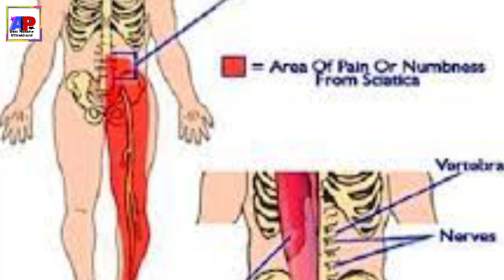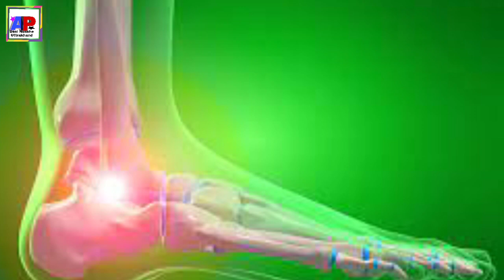यह तीन चीजें, कमजोरी खत्म करके, बुढ़ापे में जवानी पैदा कर देंगी, एक बार खाकर तो देखो,